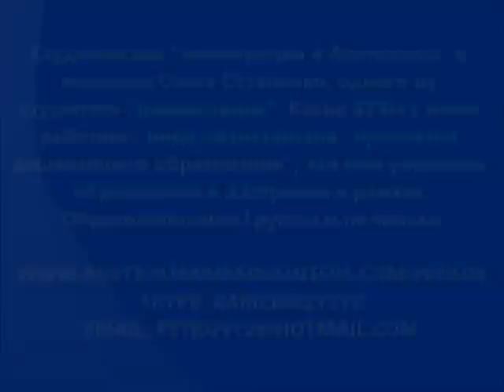"Проклятие дешевейшего образования": как избежать? Рамзес-569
Какие ВУЗы с нами работают, индо-пакистанское "проклятие дешевейшего образования", как нам улучшить образование в Австралии в рамках Образовательной Группы и не только.